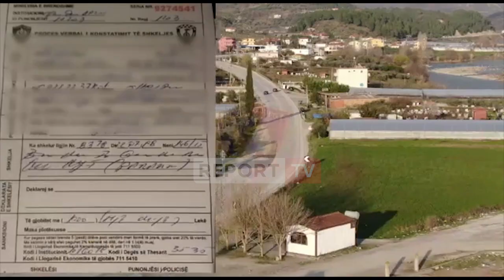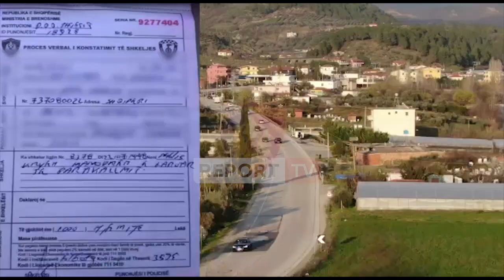Nuk respektuan rregullat e qarkullimit rrugor, arrestime dhe gjoba për shoferët e ‘pabindur’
Gjatë 48 orëve të fundit, në të gjithë vendin janë konstatuar dhe arrestuar 9 shoferë, të cilët nuk kanë respektuar rregullat e qarkullimit rrugor.

4 prej tyre për drejtim mjeti në gjendje të dehur, 3 për drejtim mjeti pa leje drejtimi dhe 2 për shkelje të rregullave të qarkullimit rrugor.
Janë pezulluar 98 leje drejtimi, nga të cilat 76 për shpejtësi mbi normat e lejuara dhe 22 për drejtim mjeti nën efektin e alkoolit. Gjithashtu janë vendosur 3088 masa administrative.

Njoftimi i policisë:

Më qëllim parandalimin e aksidenteve rrugore, Njësia Operacionale e Drejtorisë së Policisë Rrugore, në bashkëpunim me Sektorët e Policisë Rrugore në 12 Drejtoritë Vendore të Policisë,  kanë intensifikuar kontrollet duke përdorur mjetet e pauniformuara, kamera të vendosura në automjete, radarë, alkooltestues dhe dronë, në të gjitha  akset rrugore kombëtare dhe rrugë të tjera të evidentuara si njolla të zeza për shkak të ngjarjeve rrugore me pasoja të ndodhura më parë.

Gjatë 48 orëve të fundit, në të gjithë vendin janë konstatuar dhe arrestuar 9 drejtues mjetesh, 4 prej tyre për drejtim mjeti në gjendje të dehur, 3 për drejtim mjeti pa leje drejtimi dhe 2 për shkelje të rregullave të qarkullimit rrugor.

• Janë pezulluar 98 leje drejtimi, nga të cilat 76 për shpejtësi mbi normat e lejuara dhe 22 për drejtim mjeti nën efektin e alkoolit.

Gjithashtu janë vendosur 3088 masa administrative për shkelje që janë burim për përfshirje në ngjarje rrugore, nga këto:

834 masa administrative për parakalime të gabuara.

748 masa për përdorim të celularit gjatë drejtimit të automjetit.

846 masa për shpejtësi mbi normat e lejuara.

453 masa për mospërdorimin e rripit të sigurimit.

178 masa për mosvendosjen e kaskës mbrojtëse.

29 masa për shkelje të semaforit.

Nisur edhe nga përkeqësimi i motit  me reshje shiu dhe dëbore, Policia Rrugore apelon për të gjithë përdoruesit e rrugës në tërësi, veçanërisht drejtuesit e mjeteve, motomjeteve dhe çiklistët, që të tregojnë kujdes dhe të respektojnë rregullat e qarkullimit rrugor, pasi gjatë fundjavës lëvizjet në disa akse rrugore janë më të shtuara, si dhe fton qytetarët që të denoncojnë në Komisariatin Dixhital dhe në numrin e emergjencave 112, çdo paligjshmëri.